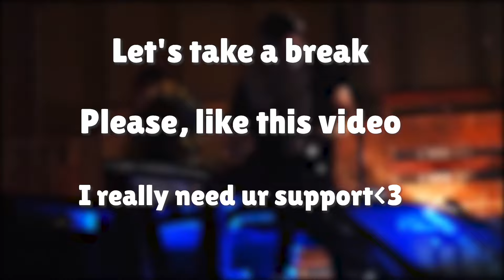Guess The PLAYBOI CARTI Song By BEAT | EASY & HARD (20 songs)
🔊In this video you have to guess 20 PLAYBOI CARTI songs by beat.  If u guess all - u win!
Write in comments how many songs u guessed right.